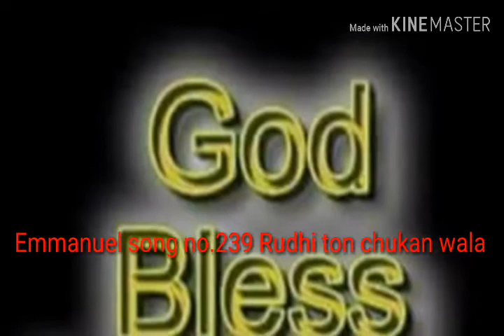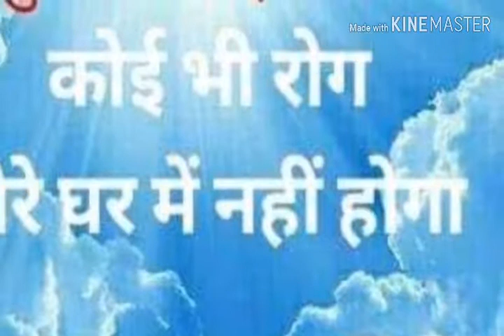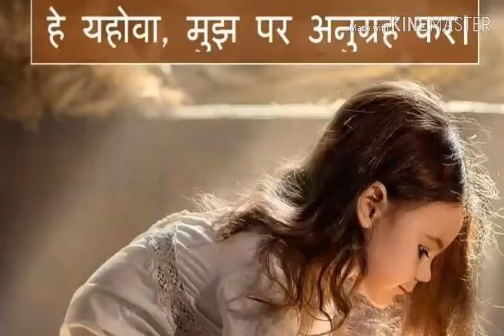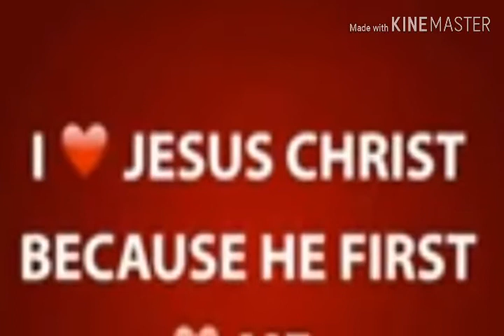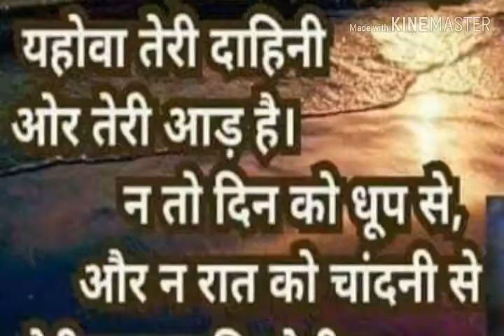Emmanuel song no.239 Rudhi ton chukan wala